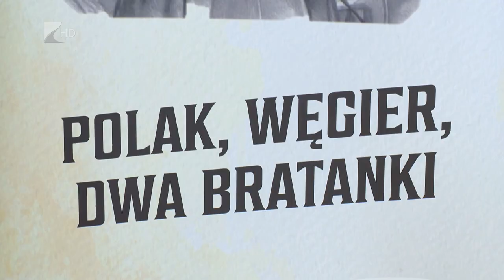Lengyel-magyar két jóbarát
Lengyel-magyar két jó barát címmel rendeztek kétfordulós műveltségi vetélkedőt. A lengyel-magyar barátság napja alkalmából szervezett eseménnyel egyidőben a Nyíregyháza lengyel testvérvárosának delegációja is a megyeszékhelyen vendégeskedett. Az emléknap kísérőrendezvényén a Városi Galériában három lengyel képzőművész alkotásait ismerhette meg a közönség.